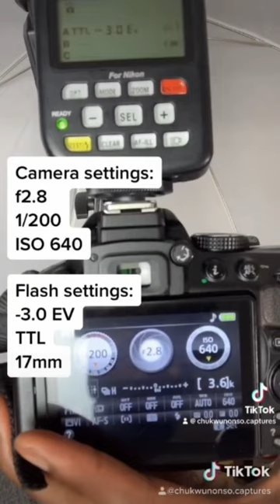how to do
Learn the secrets to stunning flash photography in just seconds! From setting up your equipment to mastering lighting techniques, this quick YouTube short will illuminate your path to capturing brilliant shots every time. Don’t miss out, hit play now!